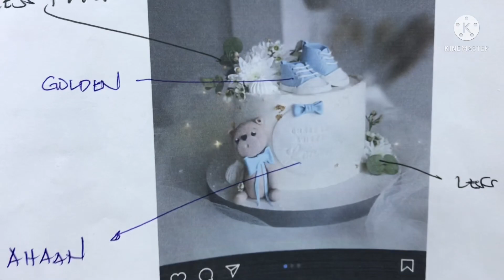How to make Baby shoes tutorial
How to make Baby shoe tutorial